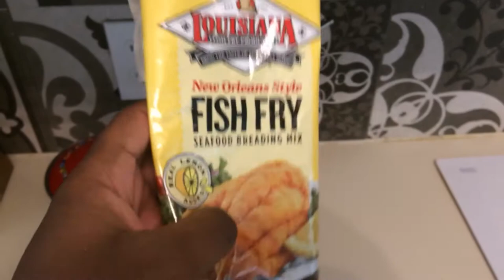Louisiana Fried fish (Lemon Flavored)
Hey guys it’s me I just cooked Louisiana fried fish, which is lemon flavored and it was filmed on Wednesday and I hope y’all enjoy it.